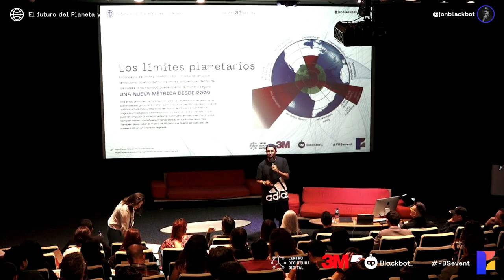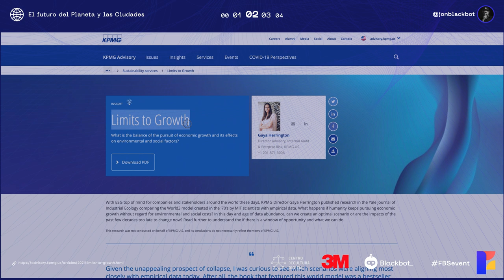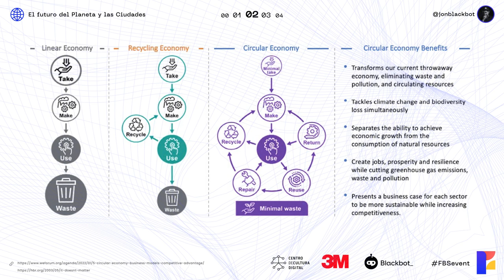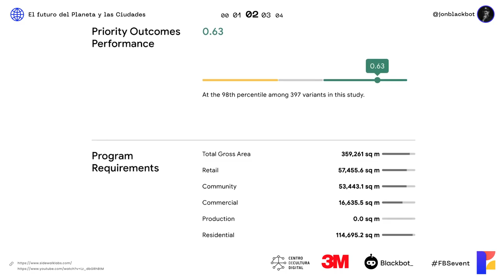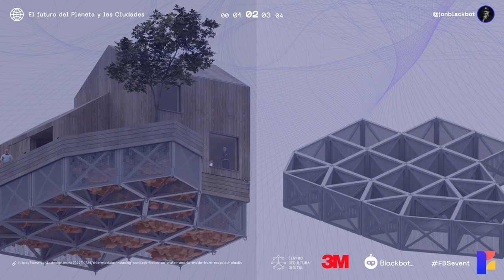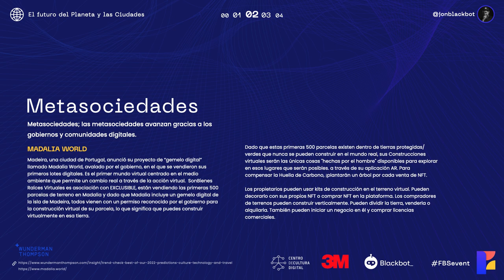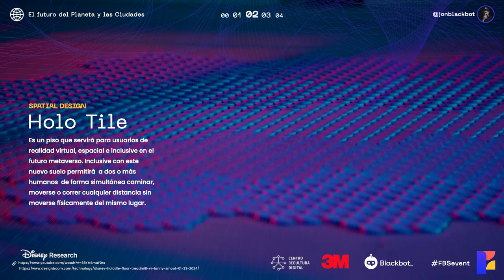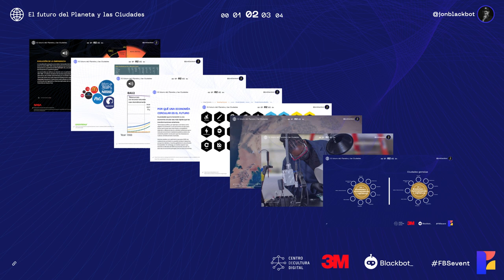Intro - Futuros del planeta y las ciudades - Jon Black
En este video, Jon Black explora las tendencias que están dando forma al mundo de mañana, desde las ciudades inteligentes hasta la realidad virtual y el metaverso.

Por otro lado, analiza cómo la industrialización y el capitalismo han acelerado la explotación de los recursos naturales, llevándonos al borde de una crisis ambiental global.

Cabe mencionar, que este video no solo señala los problemas, sino que también celebra el espíritu humano de innovación y creatividad frente a los desafíos y plantea cómo las ideas de economía circular y ciudades sustentables están comenzando a formar parte de la solución, y cómo la tecnología y el diseño urbano pueden contribuir a un futuro más sostenible.

Jon nos ofrece una visión realista y esperanzadora del futuro de nuestro planeta y nuestra especie. Este es un llamado a la acción para que todos, desde individuos hasta grandes corporaciones, reconozcamos nuestra responsabilidad en la creación de un mundo mejor.